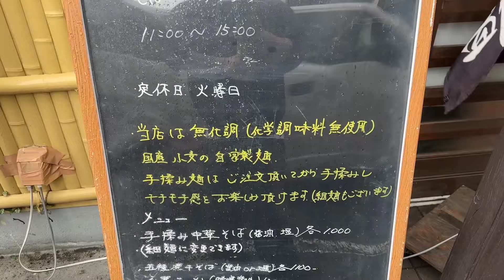千葉県の住宅街にぽつん 優しい味で魅了するラーメン店に密着【彩華龍】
本Youtubeチャンネルアカウントに問題が生じた為、2024年6月末より新チャンネル「まちめし」を作成し、運用を開始させていただいております。大変恐縮ながら、過去投稿動画に関しましては、随時新チャンネルに投稿を引き継がせていただきます。

引き継ぎ、日本の素晴らしい食文化を発信できるよう努めて参ります。 ご視聴いただきありがとうございます。
今回は彩華龍さんにお伺いしました。

店名【彩華龍】

住所： 千葉県浦安市堀江4-3-3

＊店舗様及びお客様からの撮影許可をいただいております。